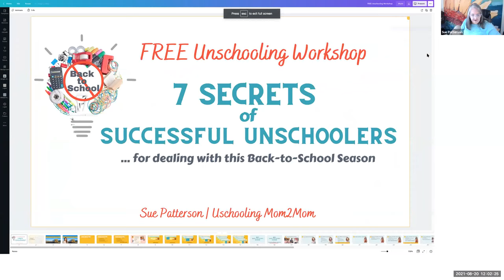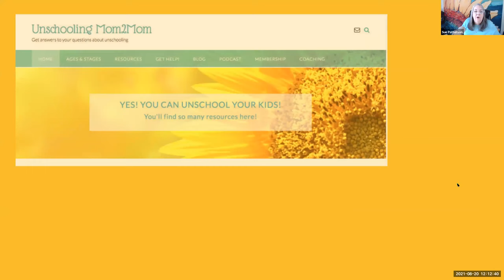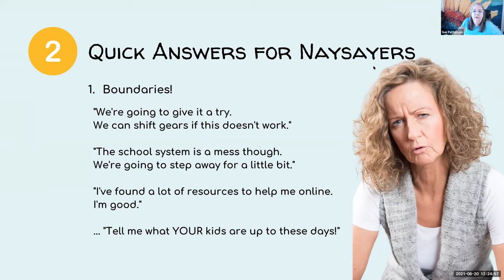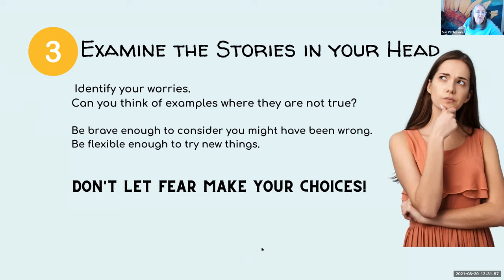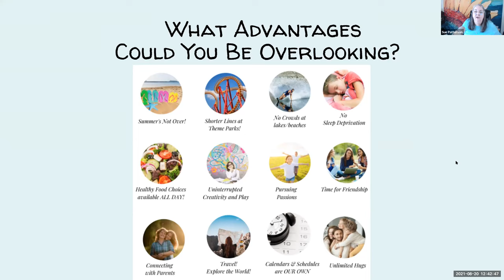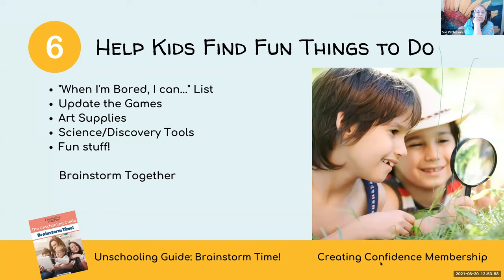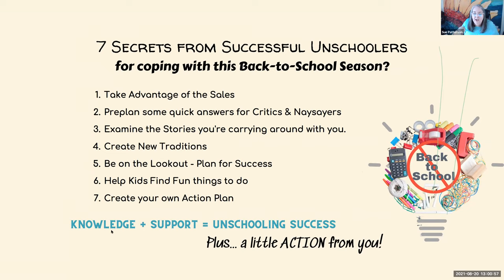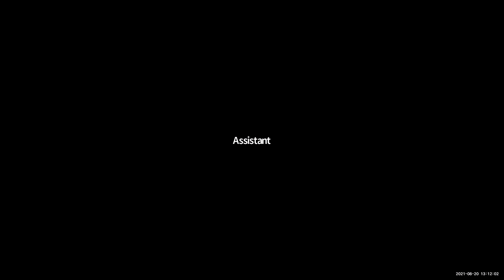7 Secrets of Successful Unschoolers - for dealing with this Back-to-School season!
A RoughCut version of the August 2021 Event: 7 Secrets of Successful Unschoolers... for dealing with this Back-to-School Season.

Looking for tips to offset the push back to school?
Let longtime unschooling mom, Sue Patterson, share what she learned over the years!

This event included 2 PDFs mentioned in the video, available to those who signed up for the event.

If you'd like access to the PDFs, they're not gone! They're available to members of Sue's Creating Confidence Membership. Anyone needing unschooling support is welcome to join!

Sue does a really great 10-minute Q & A at the end of the video, if you need a little reassurance, you'll want to be sure to stay for that!